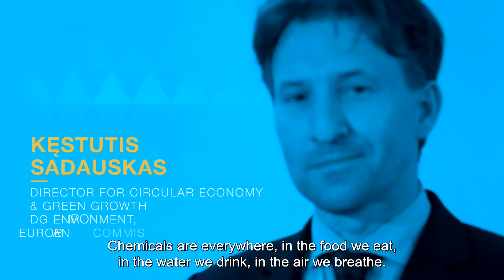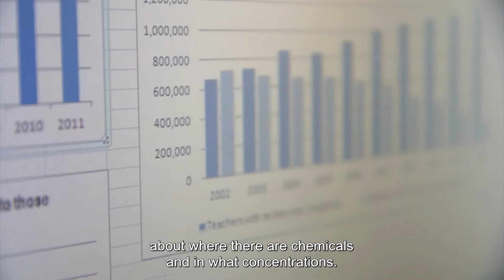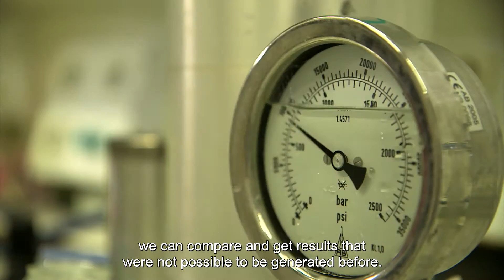Information Platform for Chemical Monitoring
The Platform is a single access point that supports a more coordinated approach to collecting, storing and accessing monitoring data on chemicals and chemical mixtures, in humans and in the environment.